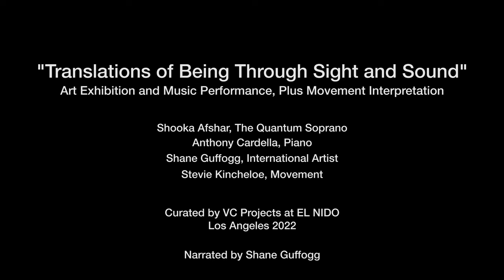VC Projects presents, "Translations of Being Through Sight and Sound"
'Translations of Being Through Sight and Sound" Featuring Shooka Afshar, Soprano, accompanied by Anthony Cardella, Piano, and Shane Guffogg, International Artist, plus Stevie Kincheloe, Movement

Opera performance,  art exhibition, and movement interpretation.

This art exhibition and performance is presented and curated by Victoria Chapman (VC Projects) located at El Nido, Hollywood, Los Angeles, California

The word opera comes from the Italian phrase, opera musica which means works in music.

For one performance only, during the afternoon of April 23rd, 2022, from 3 to 6 pm, performance starts at 4pm, Shooka Afshar, Quantum Soprano, and Shane Guffogg, International Artist will make known their creative voices capturing the essential moment of their artistry. The event is curated by VC Projects, and will move between two rooms, where guests will not only hear a vocal performance but also view works of art that are related to sound.

Shooka Afshar’s artistic language comes to us by performing arias. Selected compositions, Giacomo Puccini, “O Mio Babbino Caro” Gianni Schicchi opera, Vincenzo Bellini, “Ah Non Credea Mirati” La Sonnambula, “I Have Been Wandering” Wuthering Heights, George Gershwin “Summertime” Porgy and Bess are a few from the list that she will perform. Anthony Cardella, who is an esteemed pianist, and has performed in concert halls in the United States and Europe will be accompanying Shooka’s performance. Another aspect of Shooka’s performance is to pay homage to celebrated female sopranos, such as Leontyne Price, the first black female opera singer who made it to the Metropolitan Opera House as a leading voice. Shooka’s selections for the event are personally meaningful and important. Her reputation as The Quantum Soprano is nothing less. Her expressive talents will also include the art songs “Trois Mélodies” by Messiaen, “Bachianas Brasileiras Aria No. 5” by Heitor Villa-Lobos, and pieces by Benjamin Britton, Debussy, Schubert, and “Ave Maria” by Caccini, to name a few.

Shane Guffogg’s artistic language often experienced as ‘visual harmonies’, (the artist hears color and sees sound), comes forth through modes of color, and transparencies of light. On view will be selected works from 3 recent series of paintings – “A Rose is a Rose is a Rose”, series, which calls upon the ‘laws of identity’, “At the Still Point of the Turning World”, influenced by T.S. Eliot’s “Four Quartets”, and “The Counting of Days” partly inspired by the Gregorian Calendar and the days the artist has lived. These visual proclamations reflect not only the artist’s expression of color but his concepts of time and space, capturing what is often referred to as ‘the eternal moment.’ Shane Guffogg’s art looks through the lens of humanity at civilizations both past and present and views time as threads that connect all people. Guffogg, The Post-Post-Modernist artist sees his work as a visual language that is informed by the spiritualism of abstraction and the realism of the old masters. These two ideas are usually seen as separate but Guffogg fuses them into works that transcend and become testaments to thoughts that inform us of who we are in the 21st century.

The afternoon promises to bridge together not only two artists but two art forms; visual poetry and music, skillfully bound. Both of these masters of their craft, see their role as universal, and Shaman-like, communicating a truth and raising the spirit to the next level. The atmosphere is designed to share the fundamental elements between visual and performing arts, and the explosion of beauty in all its multifaceted forms. This program is created to lift one out of this world into the next and should not be missed.

PART 2 - POST RECEPTION, ARTIST DIALOGUE EVOLVES WITH STEVIE KINCHELOE

“As I listen, I move. As I move, I listen. And what I begin to hear is my truth.”

After the initial artist performance and reception, we invited Movement artist, Stevie Kincheloe to the exhibition to interpret Shane Guffogg’s paintings via sacred modes of time and space. As an interdisciplinary artist, Stevie Kincheloe understands movement as a conversation between the physical and metaphysical planes. What began as a path to opening that notoriously elusive portal of inspiration, her movement meditations are becoming a medium all their own. A dismantling of the masks and false faces we show to the world, the intuitive moment is channeling the raw expression of the truth, moment to moment.